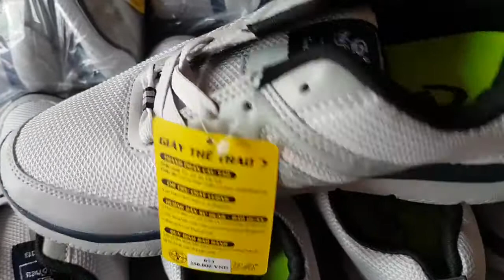250k 1đôi, giày thể thao nam, size 38 đến 45, made in Vietnam, giày thể thao nam siêu bền thoáng mát